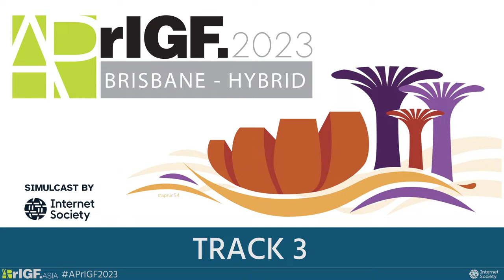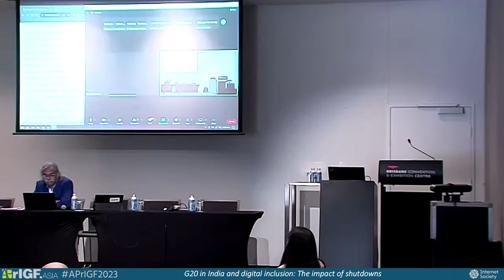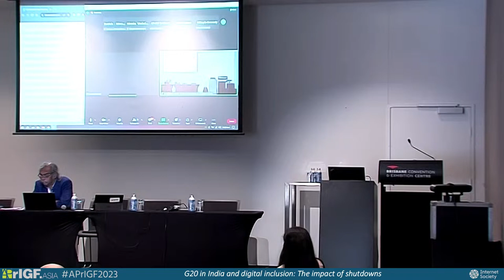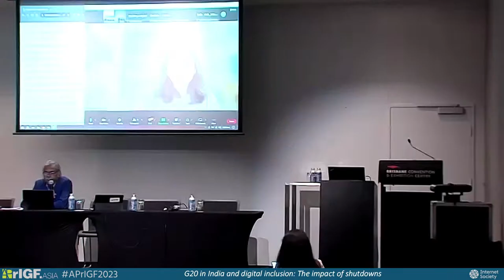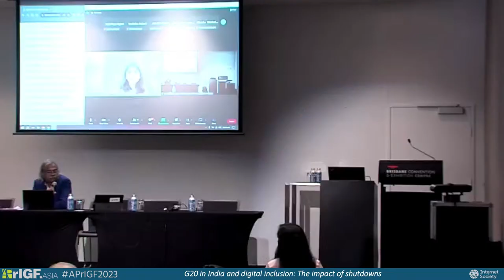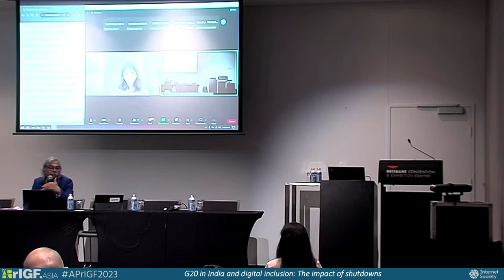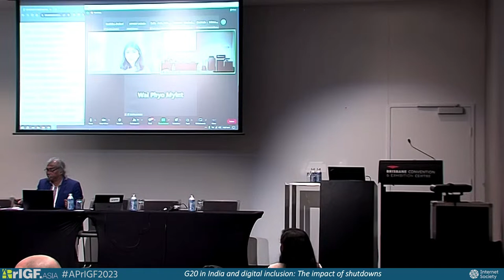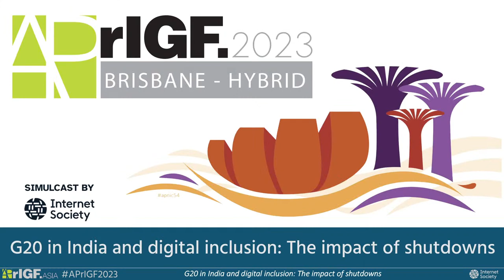APrIGF 2023 - G20 in India and digital inclusion: The impact of shutdowns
Asia Pacific Regional Internet Governance Forum (APrIGF) 2023

3-06 G20 in India and digital inclusion: The impact of shutdowns
Radhika Jhalani, SFLC.in
Usama Khilji, Bolo Bhi
Faruq Faisel, Article 19
Wai Phyo Myint, Access Now
Moderator:  Namrata Maheshwari, Access Now

APrIGF serves as a platform for discussion, exchange and collaboration at a regional level, and also where possible to aggregate national IGF discussions, ultimately advance the Internet governance development in the Asia Pacific region.